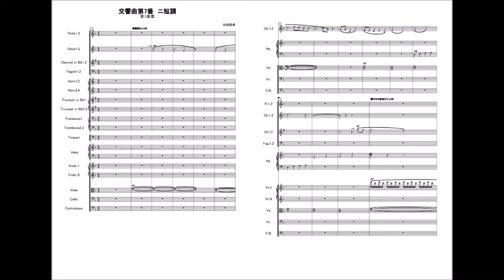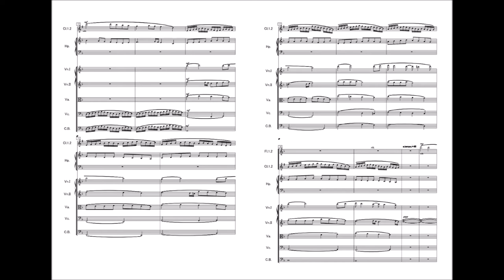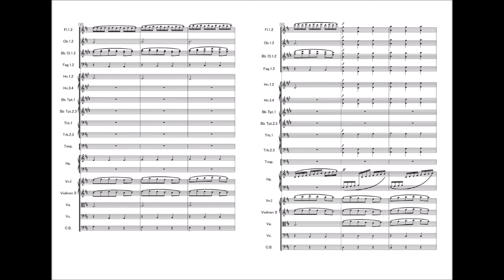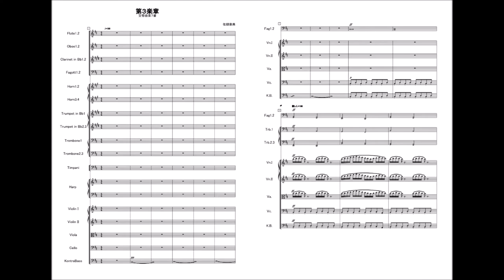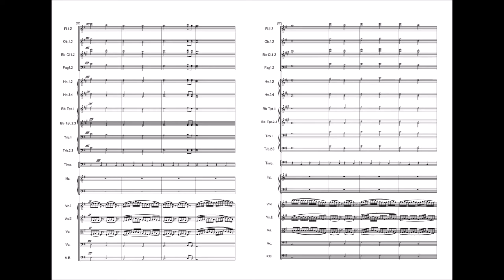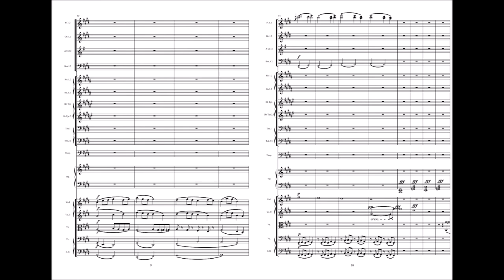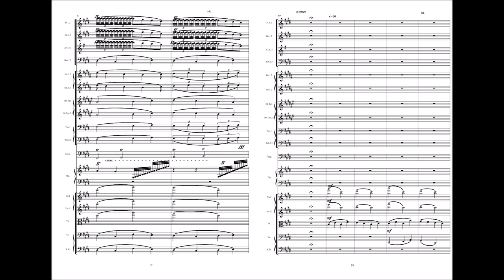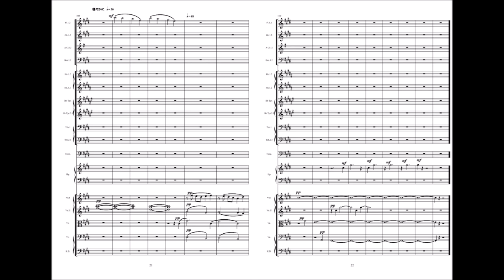Yasunori Sago；Symphony No. 7 with score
Symphonie Nr. 7

1st movement  0:07
2nd movement  12:29
3rd movement  18:06
4th movement  24:16

Orchestra

2 flute, 2 oboe, 2 clarinet, 2 bassoon,
 4 horn, 3 trumpet, 3 trombone,
 timpani,
harp,
strings